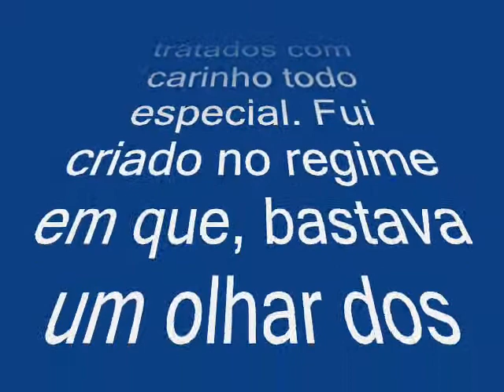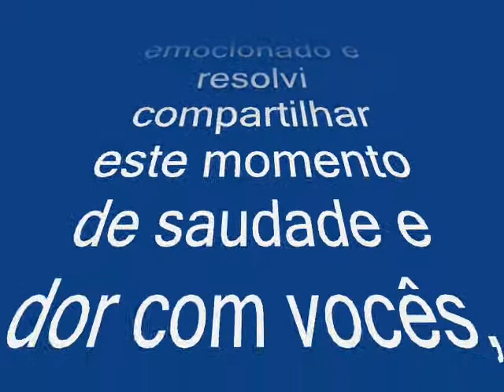FANTOCHE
Sou do tempo em que os professores eram queridos e respeitados. Os tios amados. Os padrinhos tratados com carinho todo especial. Fui criado no regime em que, bastava um olhar dos pais, para entender a reprovação ou aprovação de nossos gestos. Fui feliz assim. Naquela época, CURRIÃO ou uma SANDALHADA eram muito comum, como correção de erros.

Fiquei surpreso, neste sábado, 22 de março, quando meu PADRINHO, sempre respeitado, me pediu para homenagear meu pai, seu colega de diversões, copo e aventuras. Cláudio cantou na Avenida Lauro de Freitas, a música que meu pai, REINALDO PAES MELO, mais gostava.

Meu pai foi chamado para a grande viagem há 20 anos. Talvez algum dos meus face amigos não ache graça, nem curta. Mas para mim, um vídeo assim, vale ouro.